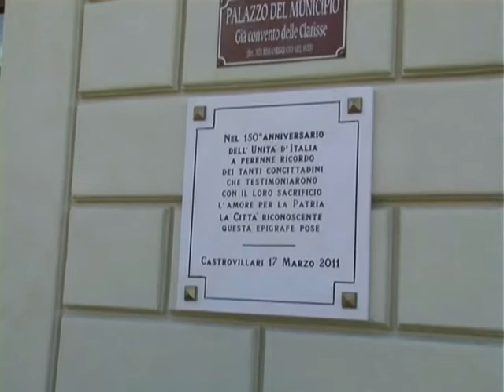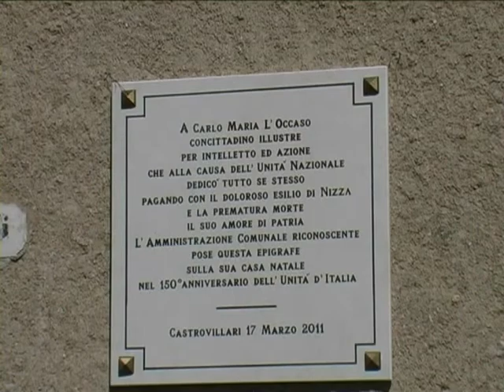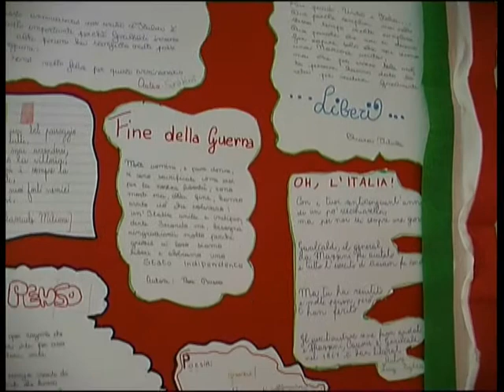Montaggio 150 anni Cv Frascineto